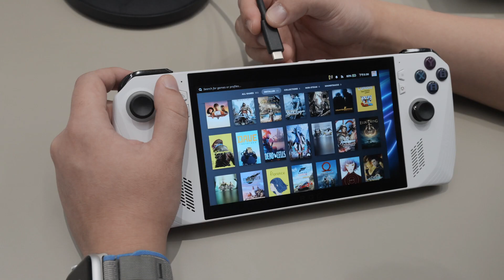JSAUX FlipGo: Portable Dual Screen for Boosted Productivity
Magnetic Design | 13.5 & 16" Screens | Touchscreen | One Cable to Dual Monitor | 3 Different Types of Stand | Lighter & Thinner Design

Meet FlipGo, the first portable folding dual-screen display from JSAUX.

It's a productivity device designed for highly productive people, giving you a triple productivity boost anytime, anywhere. 2024 It's time to upgrade your productivity gear!